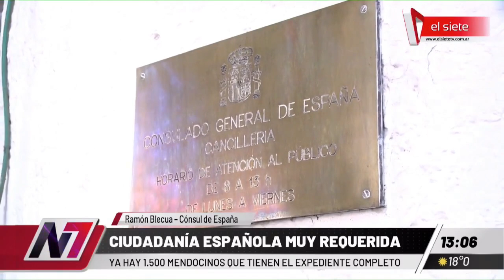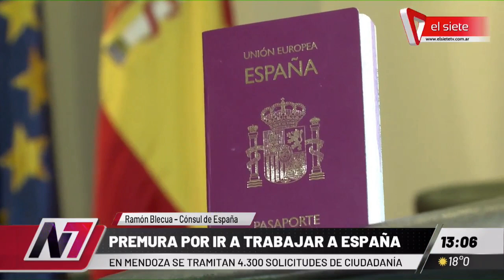MENDOZA | CIUDADANÍA ESPAÑOLA MUY REQUERIDA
- Cada vez hay mas familias enteras de la Provincia de Mendoza que piden los papeles para irse de la República Argentina. El Cónsul de España en Mendoza comentó que se tramitan unos 50 casos diarios y que ya entraron 4300 solicitudes para aprovechar la nueva Ley de Memoria Democrática, conocida como Ley de Nietos. Además aseguró que de ellos hay unos 1500 expedientes completos.